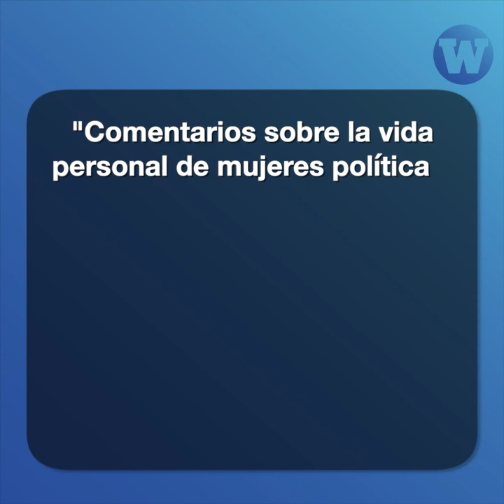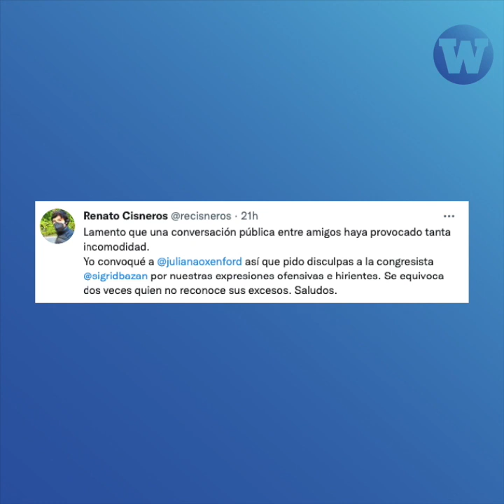El acoso político a Sigrid Bazán continúa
El acoso político a Sigrid Bazán continúa. Ahora los periodistas Juliana Oxenford y Renato Cisneros se burlaron de la vida íntima de la congresista de Juntos por el Perú.